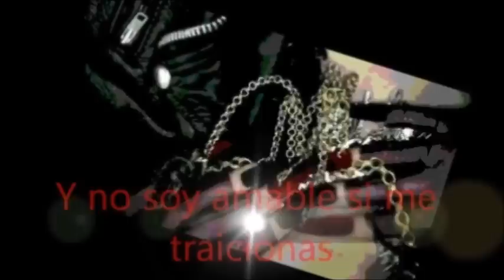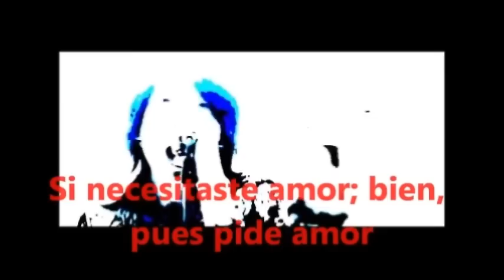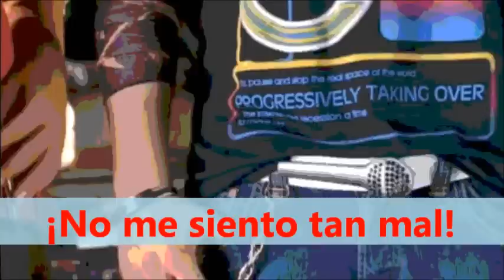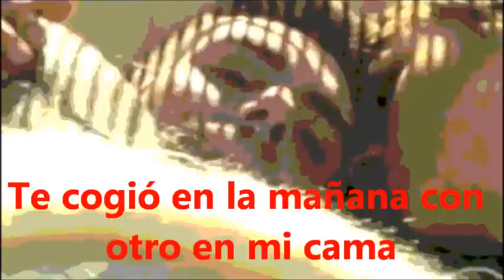Wake Up Call - Maroon 5 (Lyrics)